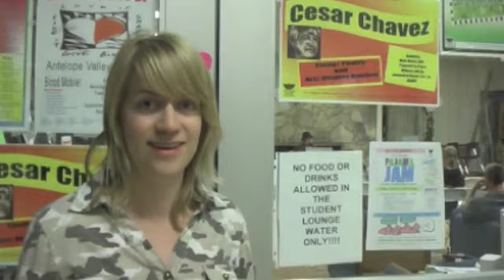Antelope Valley College Open Mic Night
AVC Marauders Music hosted its first event, an open mic night in the Student Lounge at Antelope Valley College in Lancaster, CA. Find out more about the Marauders Music club on their blog